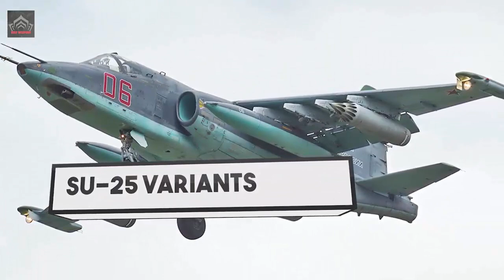The Russian military is employing the Su-25 and Su-34 fighter jets in pairs during combat missions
Furthermore, a follower aircraft also comes to the aid of the attacking or ‘leading’ aircraft and covers them from above when the attacking aircraft has to fly at very low altitudes to destroy enemy ground targets, in which case, the plane becomes vulnerable to hostile Man-Portable Air Defense Systems (MANPADS).